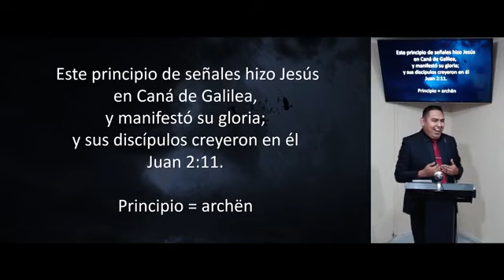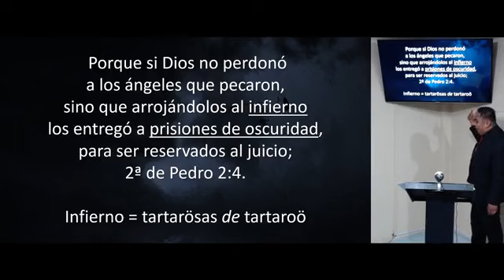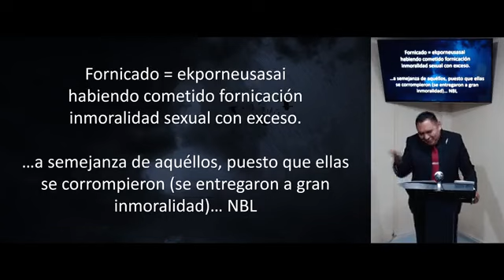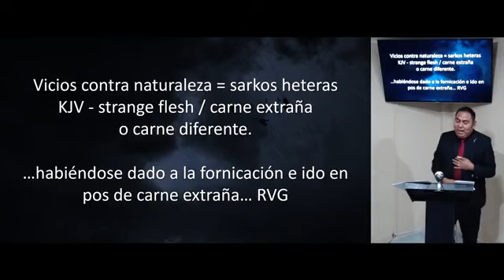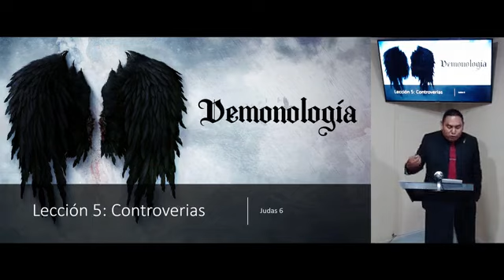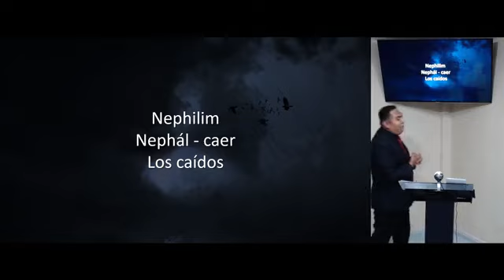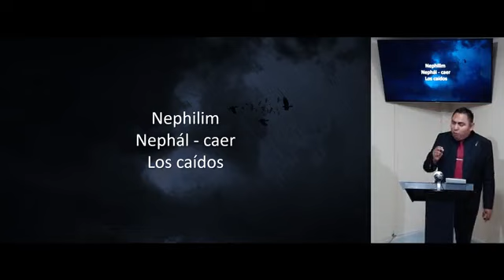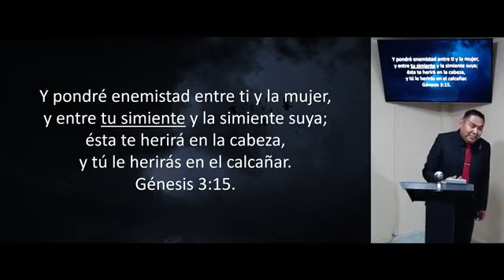Demonología - Lección 5 "Controversias" Ps. Esaú V.M Luis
Está serie de predicación y estudio bíblico, está para dar con las respuestas bíblicas sobre los Demonios, ¿Quienes son? ¿Cómo actúan? etc.

Edom entertaiment & production es una empresa bautista dirigida por el Pr. Esaú V. M. Luis, quién es Pastor de la Iglesia Bautista fundamental Independiente La Nueva Jerusalén, en Naucalpan, Edo. de México. Y también se dedica a la producción, dirección, coordinación y programación de eventos, programas y proyectos juveniles e infantiles. Se especializa en diseño gráfico, programación de videos y en producir literatura bautista fundamental bíblica de las cuales es autor de varios libros .